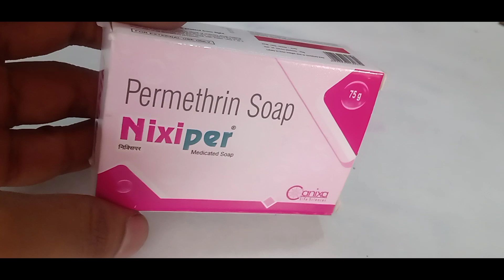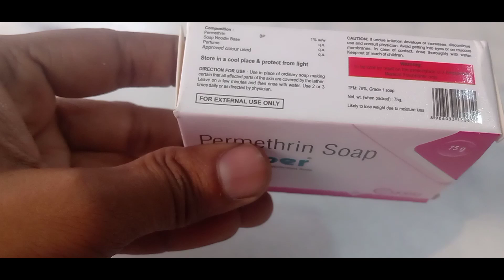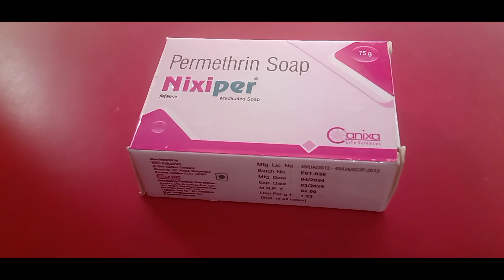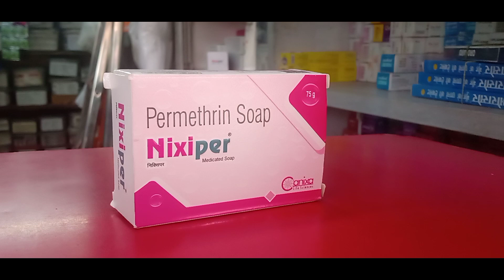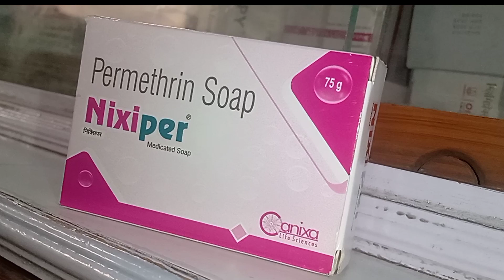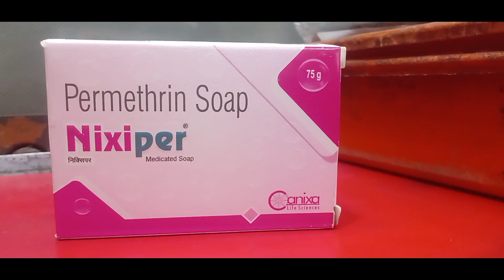Permethrin Soap Nixiper | Lice & Scabies Treatment Soap | Permethrin Soap Uses In Hindi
Permethrin Soap Nixiper | Lice & Scabies Treatment Soap | Permethrin Soap Uses Benefits And Side Effects Review In Hindi By HealthCare And Medicines
Hii Dosto Mera Naam Aamir Hai Aur Aapka Phir Se Swaagat Hai HealthCare And Medicines Ke Iss New Video Me
About Video:
Doston Iss video me aapko Nixiper Medicated Soap ka sahi Jankari dekhne ko milega aur Nixiper Medicated Soap Ke kya kya Fayde hain..
Jo log Nixiper Medicated Soap Istemal karte Hai Nixiper Medicated Soap use kar rahe hai unhi ke liye ye video hai..
Nixiper Medicated Soap bahut hi achhi Medicated Soap hai agar iska sahi jankari hai to aur is video me aapko Nixiper Medicated Soap ki jankari ke sath iske ingredients ki bhi jankari milegi..
kya Nixiper Medicated Soap Achhi Dawa hai Kya Nixiper Medicated Soap Scabies Aur Skin Infections Ko Theek Karta Hai ya phir daad khaaj khujli ke liye ise istemal karna Chahiye..
Dosto iss video me aapko Nixiper Soap Skin Par Lagane Par Kya Kya Fayde Aur Nuksan Ho sakte Hai Ye Jaanne Ko Milega iss video me aapko Nixiper Soap ke ingredients Nixiper Soap ke upyog Nixiper Soap kya hai Nixiper Soap kyun use Karna Hai ye kitna asardar hai Skin Ke Liye kisliye Nixiper Soap istemal Karna chahiye Aur Nixiper Soap Ke side effects Kya Hai..
dosto Nixiper Soap ki aur jyada jankari ke liye ye video ko end tak jaroor dekhein Ummeeed Karta Hoon Aapko Ye Video Pasand Aayega..

Ingredients:
Permethrin 1% w/w

Query About This Video:
Scabies In Hindi

Permethrin Soap Side Effects

Permethrin Soap For Head Lice

Lice Treatment Permethrin

Permethrin Lice Treatment Soap

Permethrin Lotion Uses In Hindi

Permethrin Soap How To Use

Scabies Soap Review

How To Use Nixiper Soap

Permethrin Medicated Soap

Nixiper Medicated Soap Review

Permethrin Soap Nixiper

Lice & Scabies Treatment Soap

Permethrin Soap Uses In Hindi

Nixiper Soap Ke Fayde

Permethrin Medicated Soap

Daad Khaaj Khujli Soap

Khujli Ka Sabun